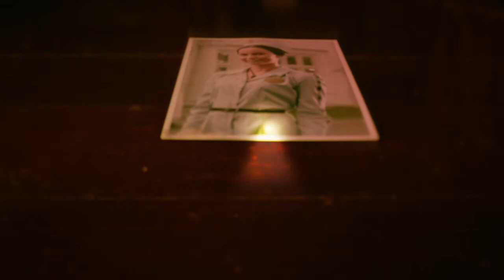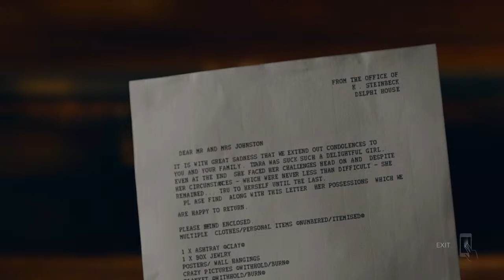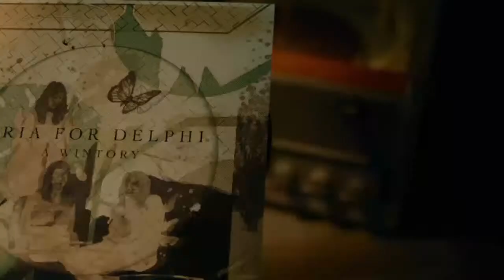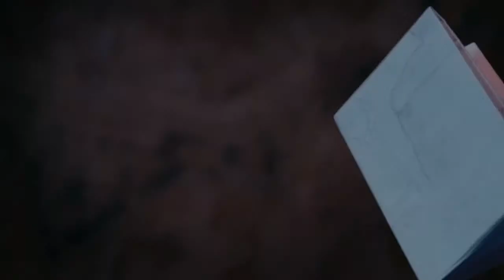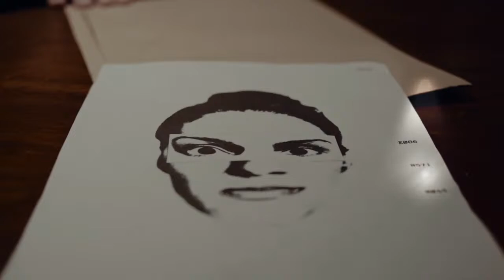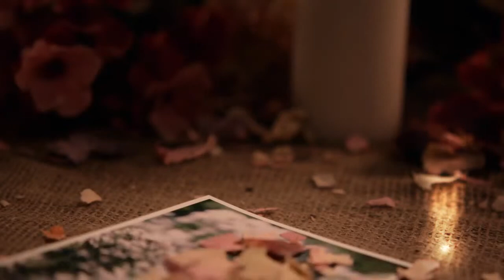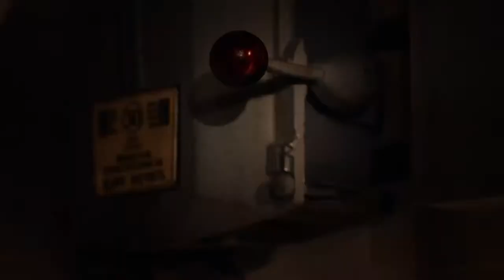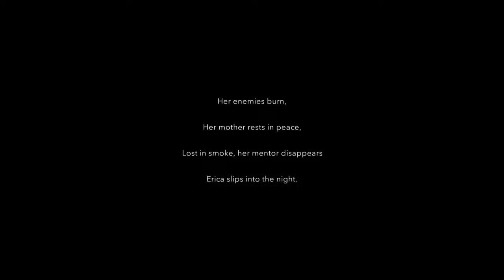Let's Play Erica with Phone App - Just Trying It Out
Hello Isaiah here if you love that video give it a like or if you want to keep up and keep watching more of my videos and want to  enjoy some of my videos like and subscribe  and P.S  I do some videos with my friends  and also with my cousins and have a great day.